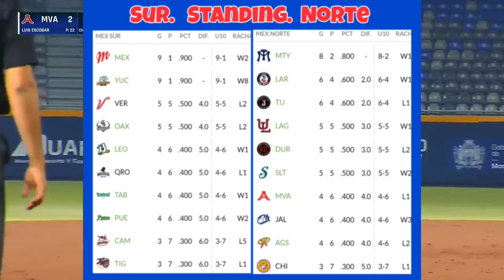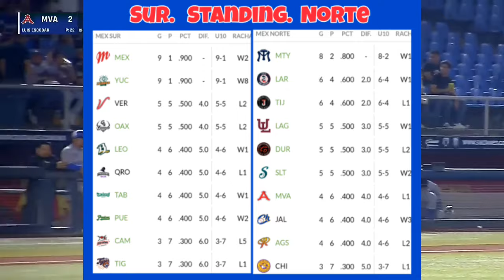Resumen Liga Mexicana de Béisbol